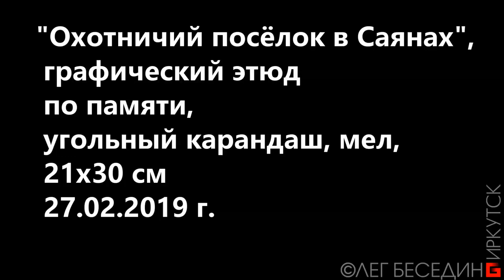Пейзаж Рисунок уголь, мел. Скетч Skethc Landscape Drawing coal, chalk © Беседин Олег, Иркутск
"Охотничий посёлок в Саянах" (Вообще-то, я там не был. Это мои фантазии) :-)
Уголь, мел, 21х30 см, 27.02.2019 г.
Вашу благодарность и монетизированную оценку можно перечислить сюда:
1) На мобильный Сбербанк тел. 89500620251 или просто оплатить этот номер телефона.
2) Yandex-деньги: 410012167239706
3) Карта Сбербанк OLEG BESEDIN "VISA": 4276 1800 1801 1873
4) Карта Бин-Банк OLEG BESEDIN "VISA": 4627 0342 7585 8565